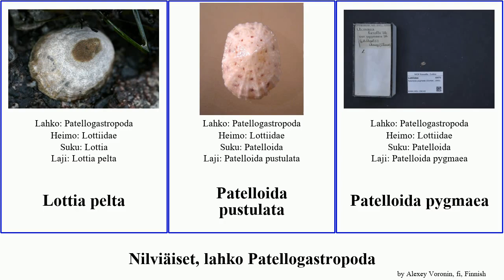Nilviäiset, lahko Patellogastropoda lottia mollusca asmi fluviatilis jamaicensis pygmaea mixta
Nilviäiset lahko Patellogastropoda.
mollusca of Order Patellogastropoda, language: fi.

Collisella
Collisella pelta
Erginus galkini
Lottia asmi
Lottia filosa
Lottia insessa
Lottia jamaicensis
Lottia limatula
Lottia mixta
Lottia pelta
Patelloida pustulata
Patelloida pygmaea
Potamacmaea fluviatilis